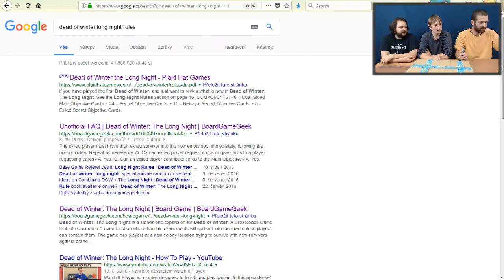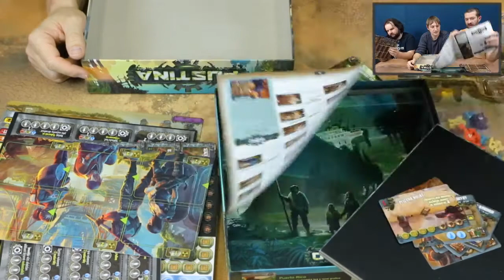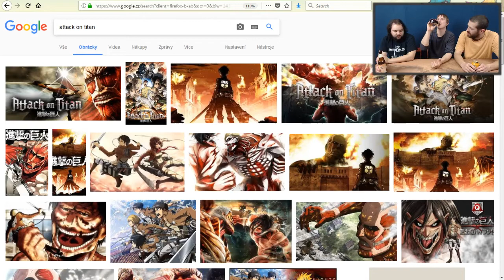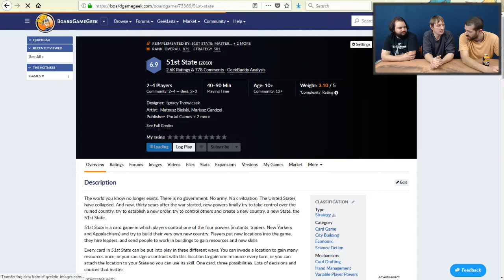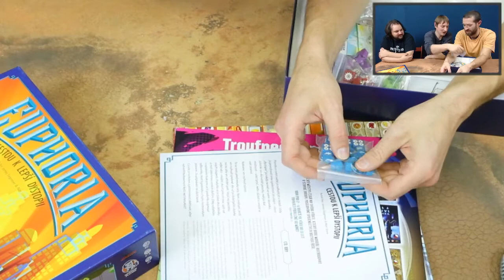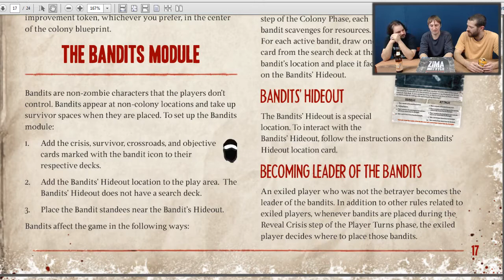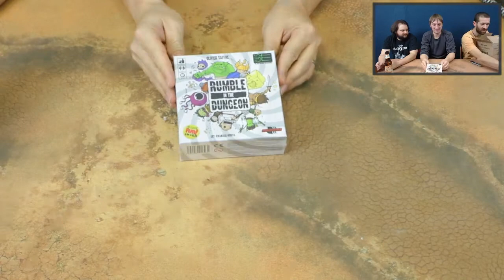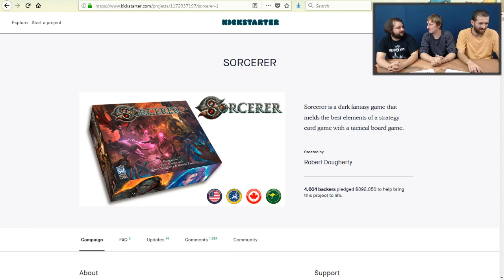JOUOB.cast@74 : Apokalypsa ochránců úst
Když už o ní kecáme celej rok, tak jak jinak oslavit její příchod než hutným tématickým postapokalyptickým dílem JOUOB.castu našťouchaným od sklepa až po půdu deskovkami, ale i knížkami, pivem, filmy i japonským anime?

Mezi celebrity ale rozhodně nepatří jen Pustina. Svůj elegantní příchod si nachystaly i jiné famózní kousky. Například Zima mrtvý ze svojí dlouhou sestřičkou či @lladjexovy milované T.I.M.E Stories. Vítejte! Servírujeme téměř dvě plné hodiny o koncích civilizace.

0:00 Kecy, kecy, kecičky
2:15 [SHOWROOM] Mouthguard Challenge
8:15 [DEKRABIZACE] Pustina
24:15 [THEMATIC] Co vy a post-apo?
34:00 Pandemic
36:30 Neuroshima Hex!
44:30 Earth Reborn
50:25 Euphoria
55:55 Oskarovo pivní okénko
57:30 [SHOWROOM] Zima mrtvých: Dlouhá noc
1:13:45 [SHOWROOM] Kobky plné chaosu
1:16:10 [SHOWROOM] T.I.M.E Stories: Případ Marcy & Proroctví Draků
1:23:20 [KICKSTARTER] Sorcerer
1:26:45 Levné skvělé hry
1:30:55 [EXP] Twilight Imperium 4ed
1:40:50 [?] Dotazy na diváky

McQ & Oskar & @lladjex